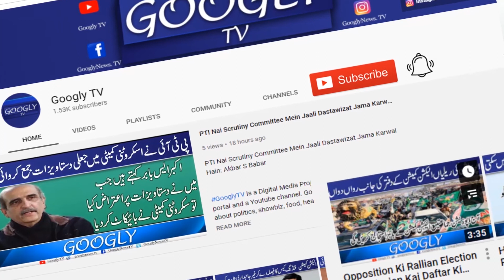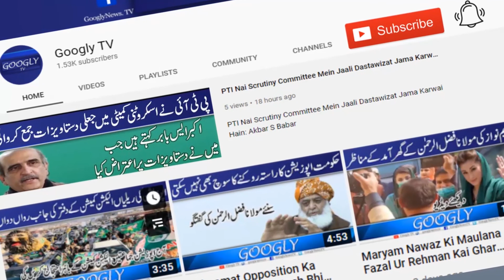Janian Ghalti Sai Ejad Honay Wali Kaam Kei Ashya | Googly TV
Janian Ghalti Sai Ejad Honay Wali Kaam Kei Ashya